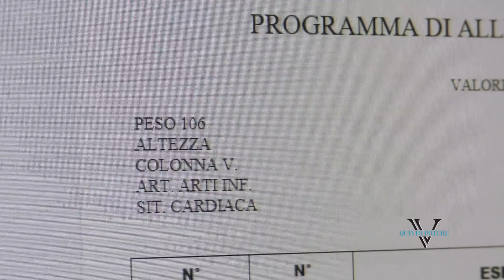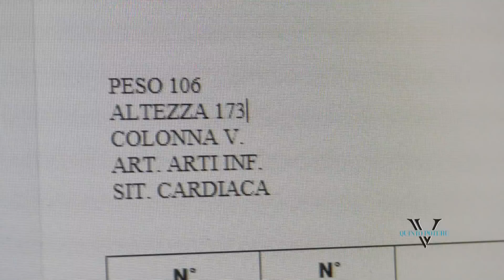Giornalista "ciccione di m**da" sfida i suoi haters: perdo 10 kg. Si parte da 106